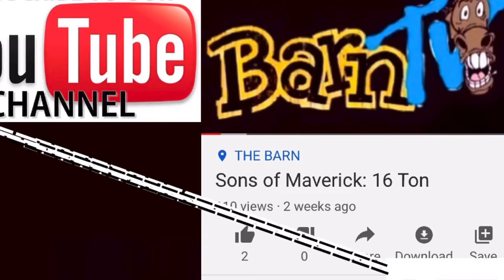Matt Frampton @ The Barn, April 2021